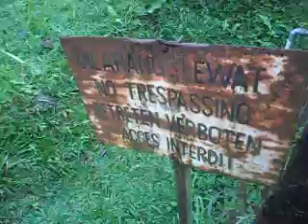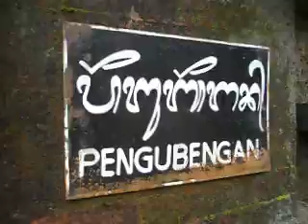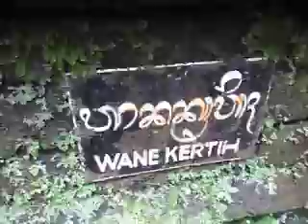39 Temple B 2 re